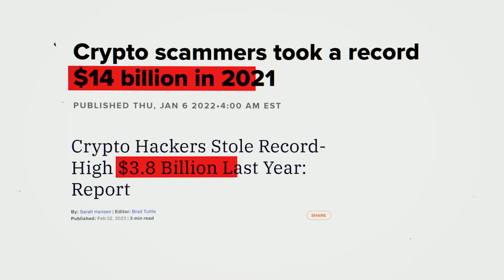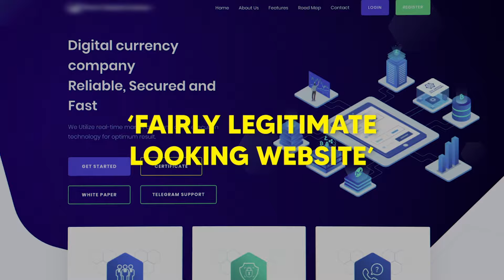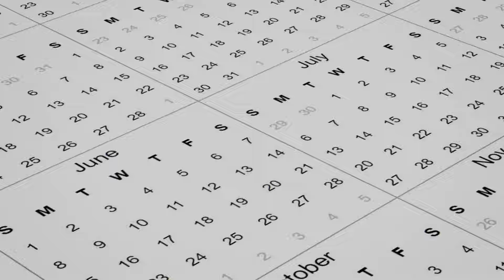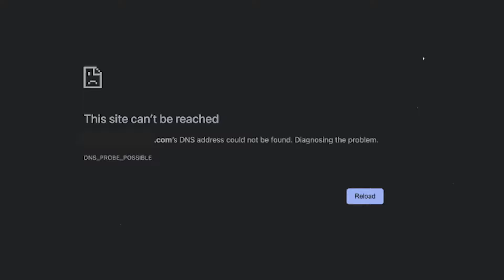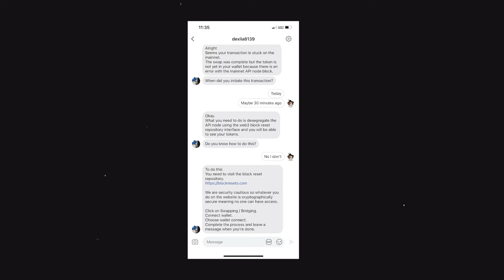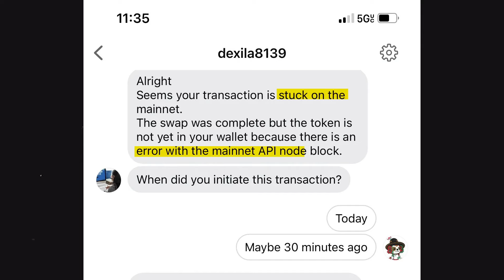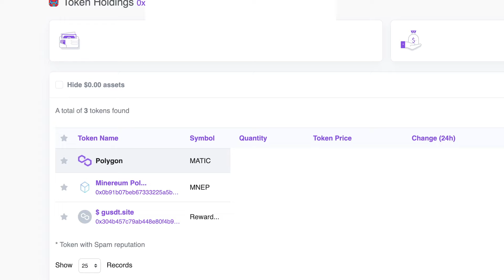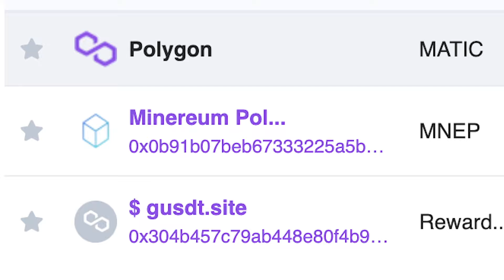3 Crypto Scams YOU WILL Fall For & How To Avoid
We are EXPOSING these crypto scams! These are 3 of the most common scams and this video will help you avoid them

EDIT: I'm disabling comments, sorry guys. This video is being targeted by scammers and they're flooding the comments with their garbage.

OR CODE “ADAMV115”
OR CODE "52140747"

ABOUT: So get this - almost $18 billion dollars(yes with a "B") has been stolen by crypto scammers in the last 2 years alone. Crypto scams are the most widespread they’ve ever been, and since I've been in the space for a while, I’ve seen so many cases of just heartbreaking scams, and people getting cleaned out for gut wrenching amounts of money. I’m here to help put a stop to that. In this video, we are exposing the most common crypto scams, looking at exactly what they look like with real world examples, and how you can avoid them. The first one is a fake crypto/fiat investment platform, the second is fake accounts on social media that send you to scam websites, and the third is scam airdrops.

3 Crypto Scams To Watch Out For & How To Avoid In 2023
I EXPOSED These Crypto Scams
3 Crypto Scams To Watch Out For In 2023